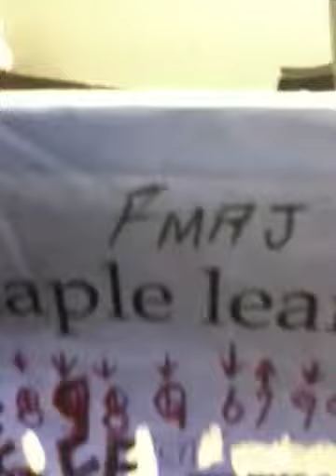Scott Joplin's Maple Leaf Rag - Piano Mr. Samuel F. Campbell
Music - Rag Time this was a log recording I had to publish it in two parts